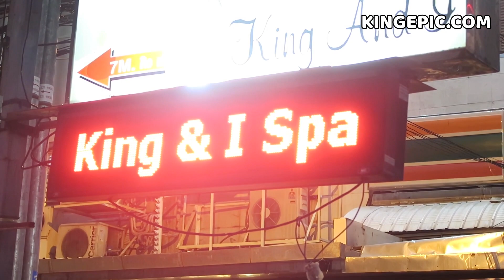Bangkok's Most Underrated Streets (KING EPIC)